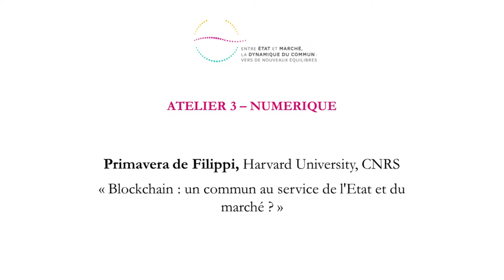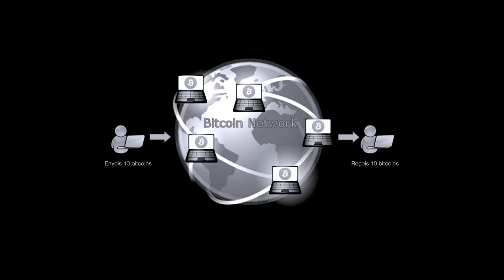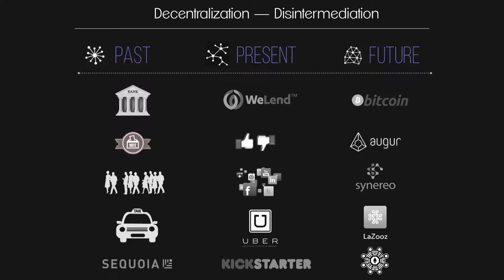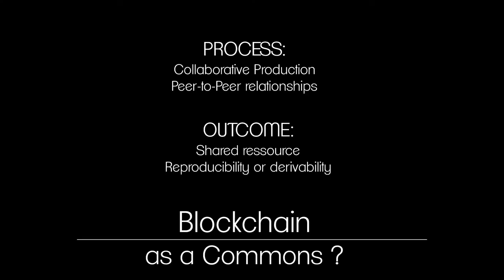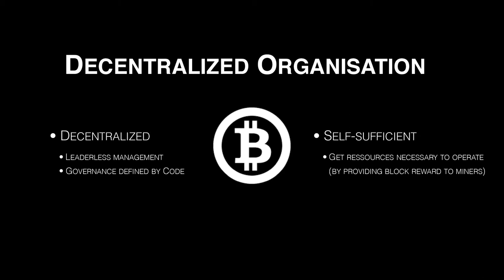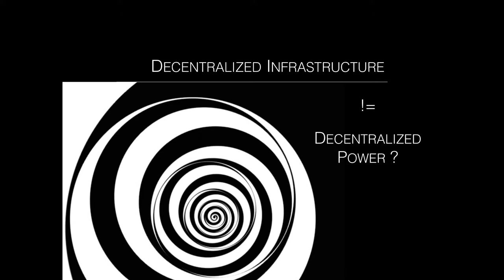"Blockchain : un commun au service de l'Etat et du marché ?"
Primavera de Filippi, Harvard University, CNRS